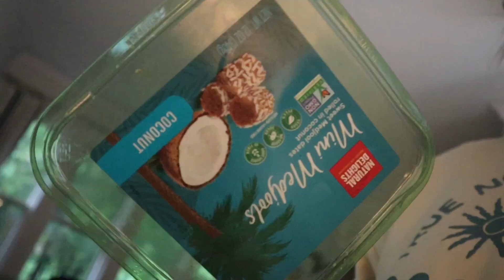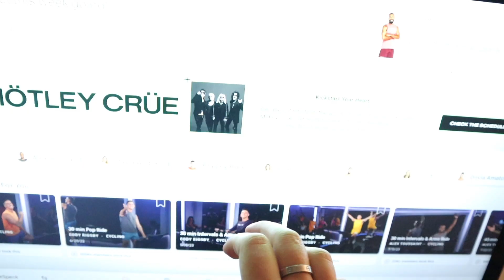DAY IN MY LIFE: morning & night routine, working out, & more 🤍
hi everyone!
took a lil time off of uploading on YouTube but im back and ready to start posting again!! life has been chaos lately but im so excited to get back into posting every week :) please let me know what videos you want to see from me!!!
ily